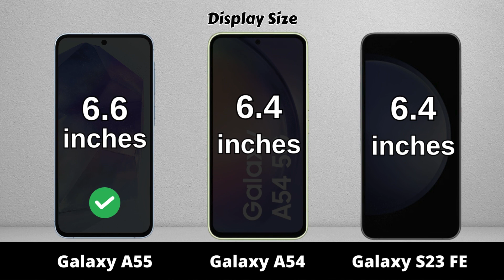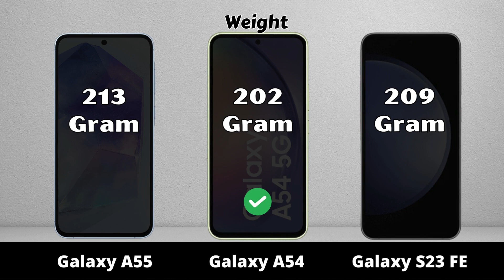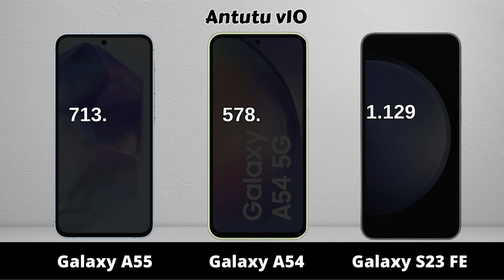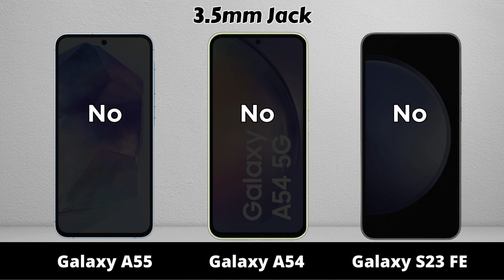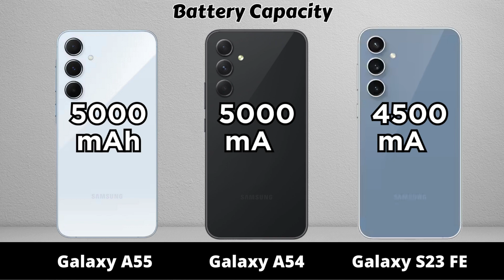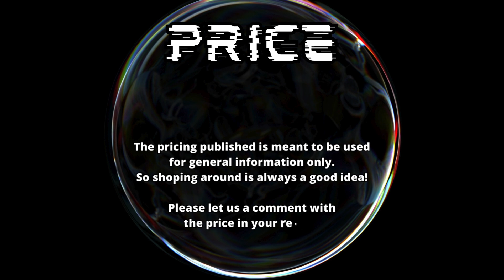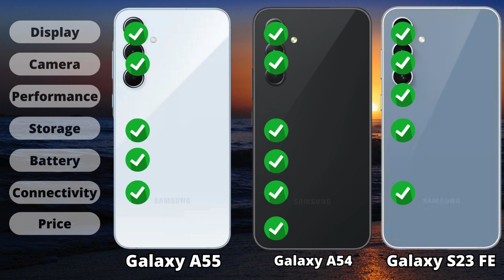Samsung Galaxy A55 vs Samsung Galaxy A54 vs Samsung Galaxy S23 FE